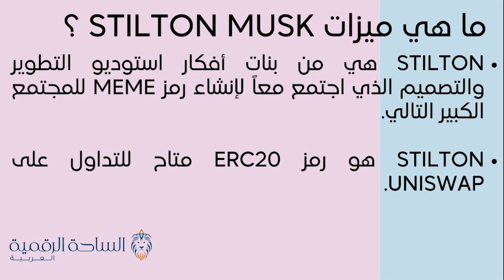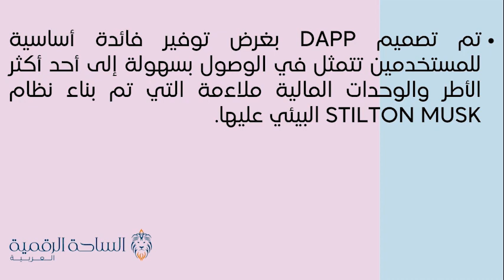STILTON / Stilton Muskالعملة الرقمية